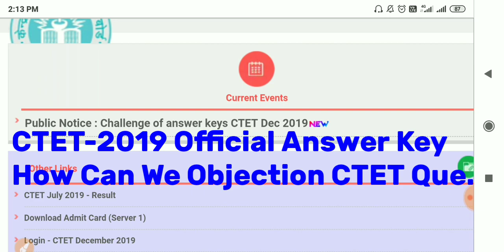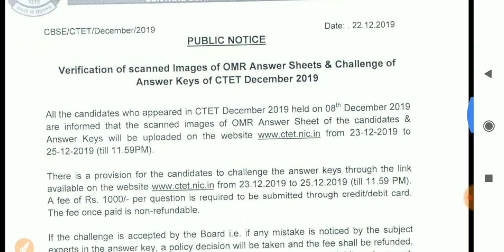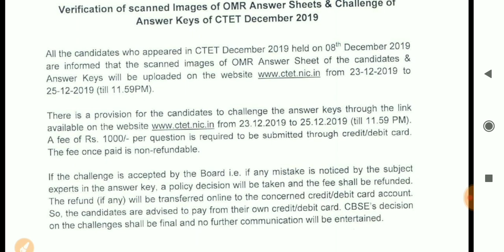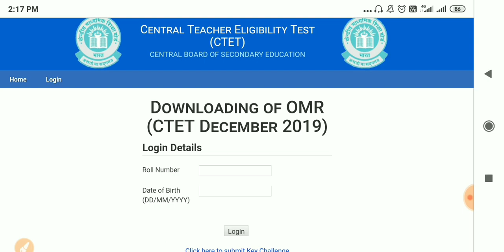CTET-2019 Official AnswerKey. How We Checked & Objection Our Question